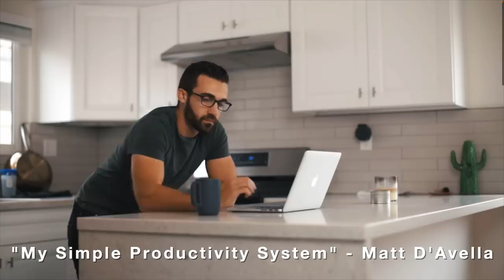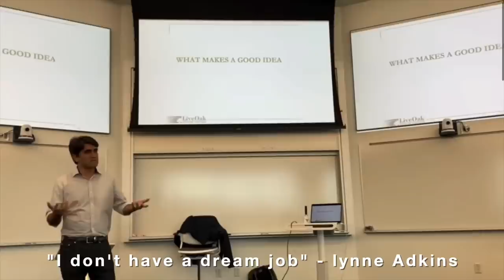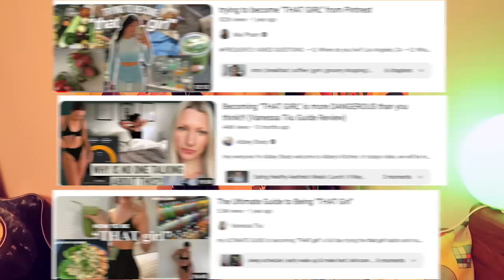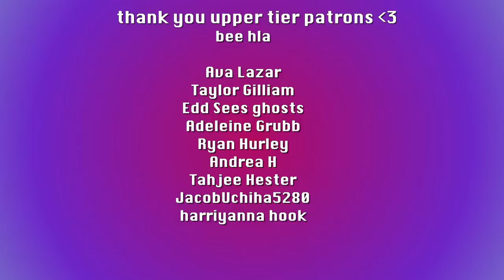the “soft life” requires hard work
hustling for a soft life?
aruba vlog out now!!

hustle culture + my experience - 00:00-11:20
"I don't dream of labor" -11:21-14:13
"that" girl -14:14-17:02
"soft life"  17:03-21:35